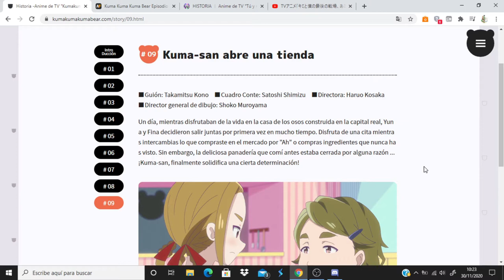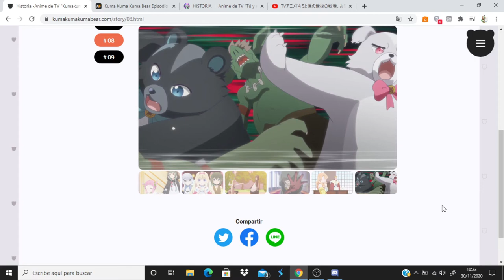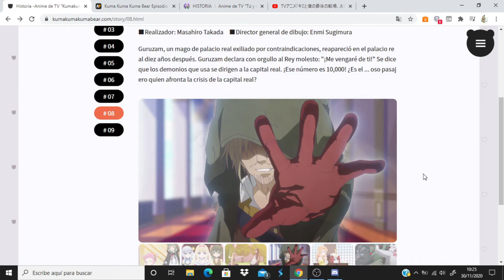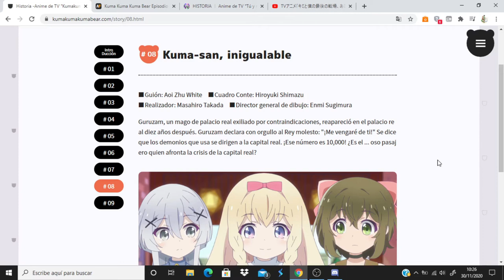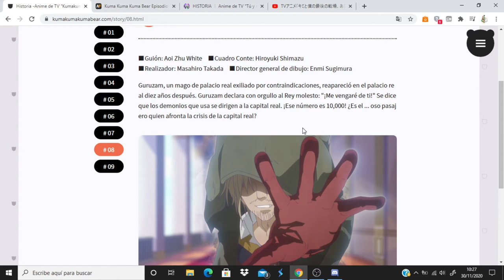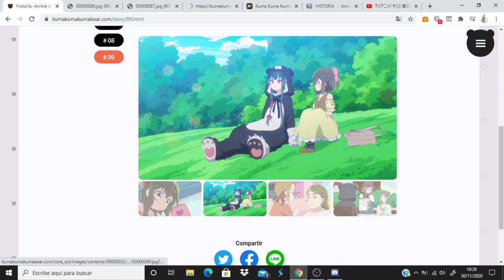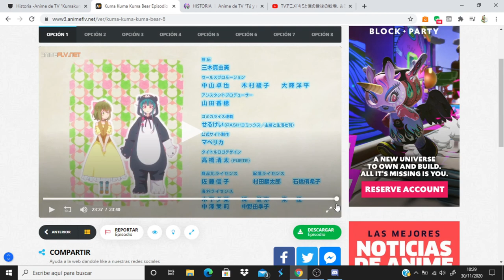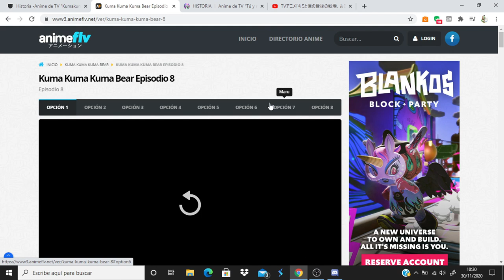Kuma Kuma Kuma Bear comentando avance del capitulo 9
Anime Opening and Ending: Kuma Kuma Kuma Bear